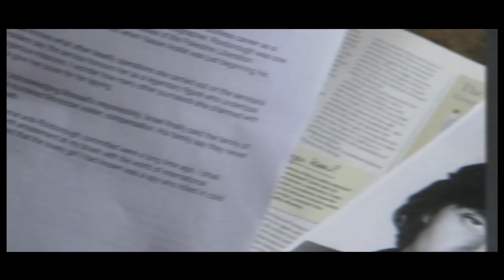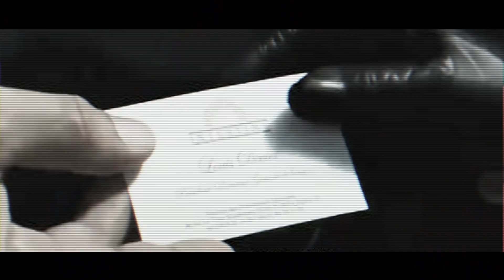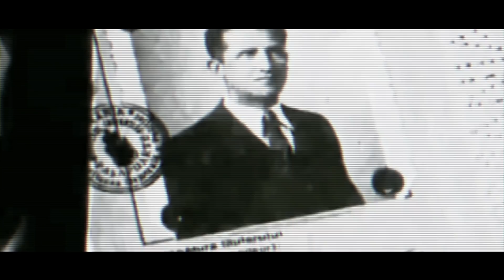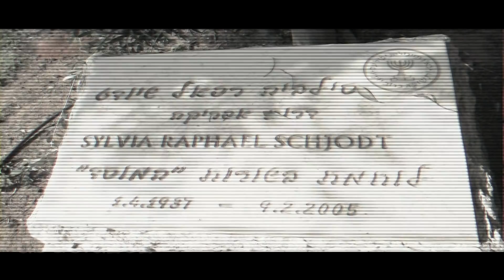نساء في فراش المخابرات {الحلقة الثالثة عشر..سيلفيا رافائيل }..Women in the bed of intelligence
سلسلة افلام وثائقية تحكي كيفية استغلال اجهزة المخابرات المرأة ... على قناة لعلمك